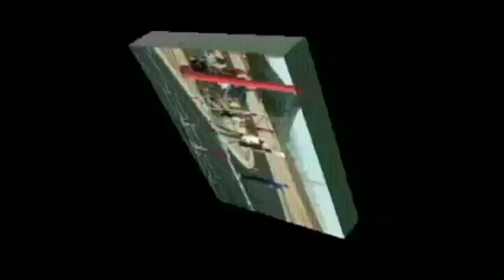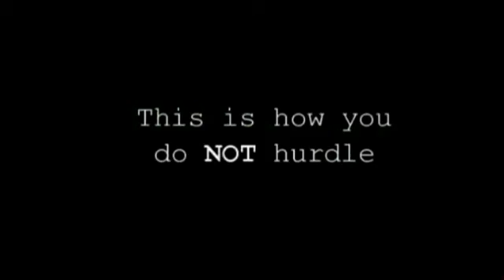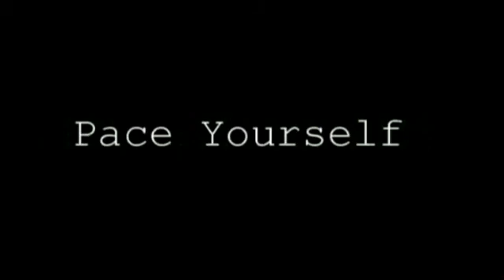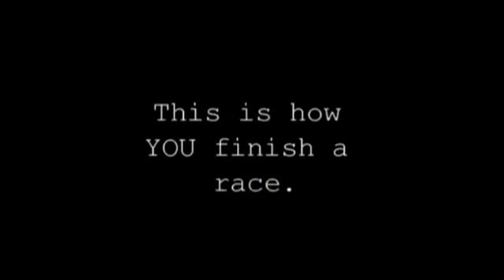Canyon State Academy Track and Field 2013